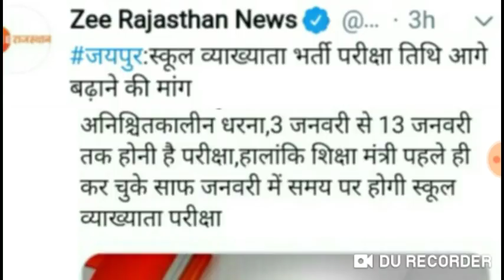बेरोजगारों की होगी जीत , 1stग्रेड परीक्षा तिथि तो पक्का बढे़गी // आज की ताजा खबर ###